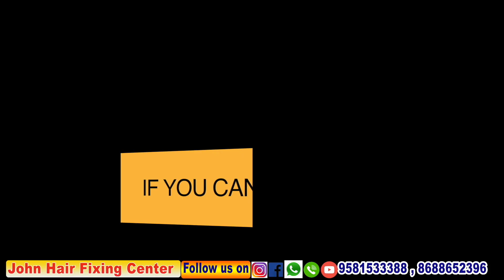hair fixing జూబ్లీహిల్స్[jublihilles#tolichoki#mehedhipatnam#subscribe#john#website#johnhairfixing#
hair patch hair fixing hair bonding hair replacement hair transformation hair fixing hair fall treatment hair wigs hair patch in tarnaka secendrabad